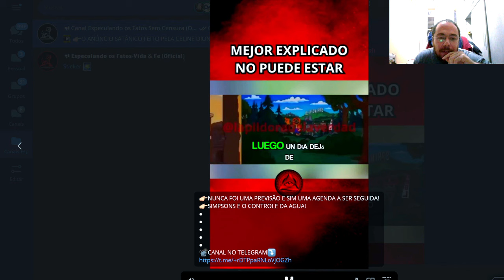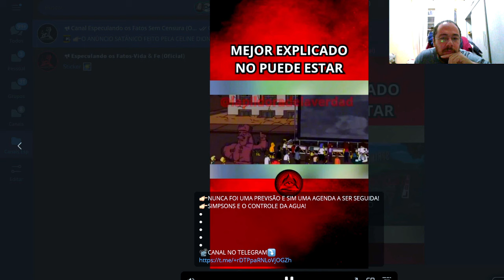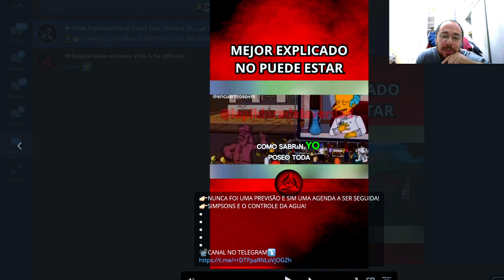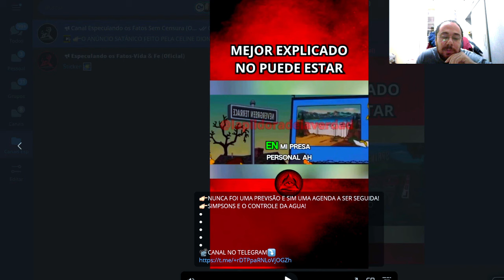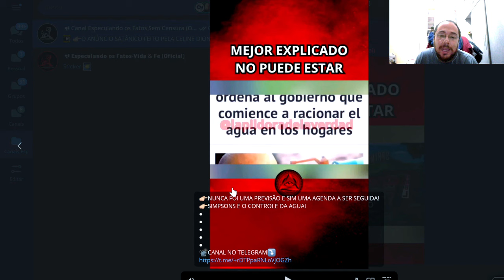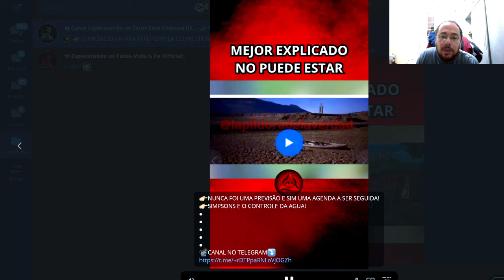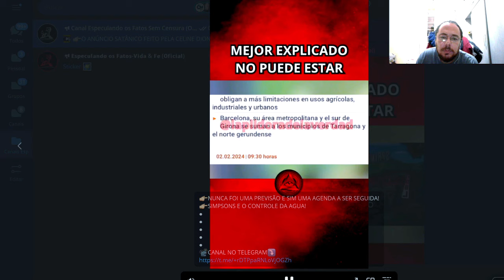732|💧MAIS UMA "PREVISÃO" DOS SIMPSONS?!| O MAD MAX DA VIDA REAL!| A ÁGUA SERÁ IGUAL AO OURO!!!💧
👉🏻Fala pessoal tudo bem com vocês!? Espero que sim! Hoje vamos conversar um pouco sobre mais uma "previsão" dos simpsons e um dos seus tantos episódios e temporadas! Essa informação pode te ajudar lá na frente, para se previnir de algumas situações!